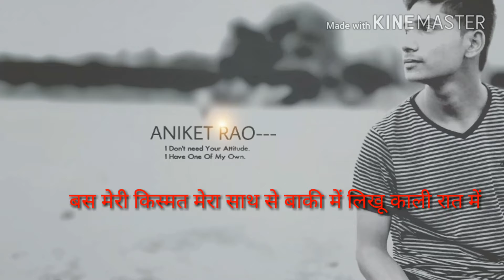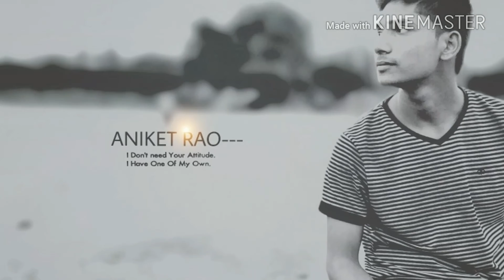पहली सीढ़ी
Just try